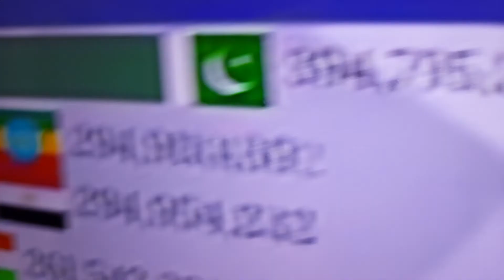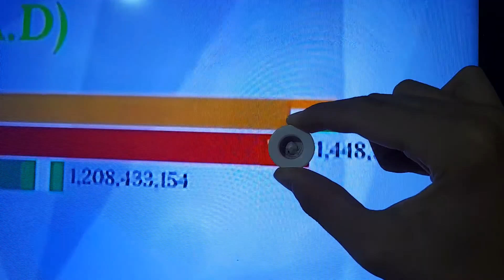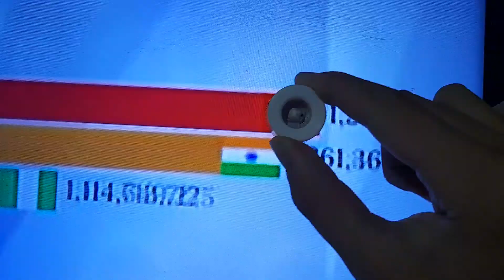a história de Leo fruet (2022-300)